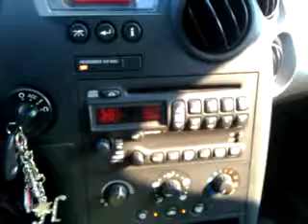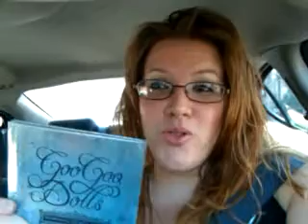GooStreetTeam vlog - SOMETHING FOR THE REST OF US IS IN STORES!!!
Heather did a quick vlog from her car about Something For the Rest Of Us. Check it out!! Go buy the new album, it's in stores and on iTunes now!